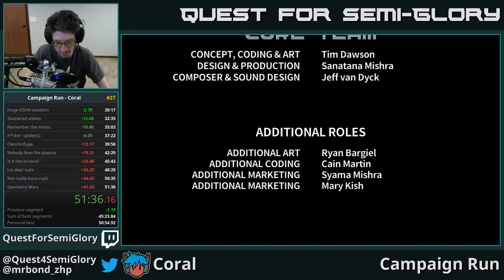Quest for Semi-Practice - Assault Android Cactus Speedruns, Session 78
The gatekeeping is just incredible.